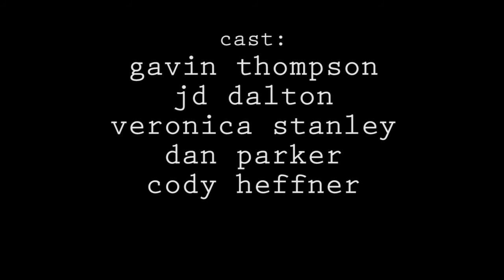John Stroud's "Whipstitch"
A film made in 72 hours using the prompt words "ride ribbon."